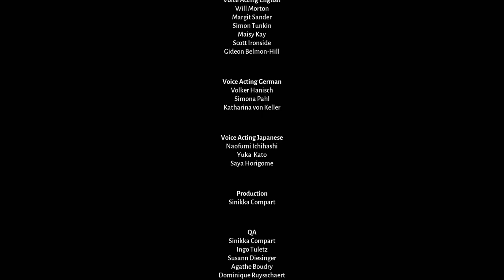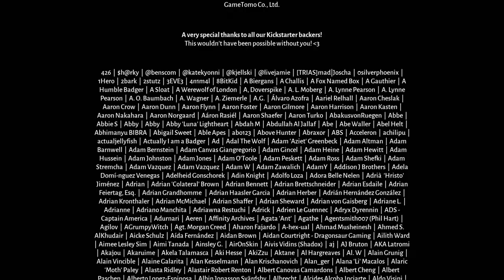Final de Lost Ember Episodio 6 Capitulo 6 El templo del sol y capitulo 7 La ciudad de la luz.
Lost Ember Episodio 6 Capitulo 6 El templo del sol y capitulo 7 La ciudad de la luz.
Final de la serie donde nos revela Quien es realmente el ascua perdida.